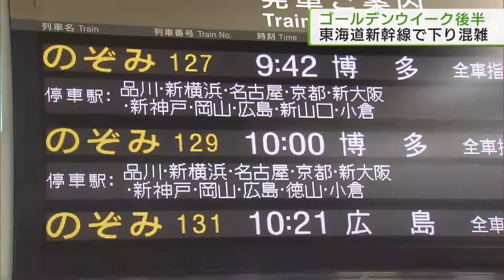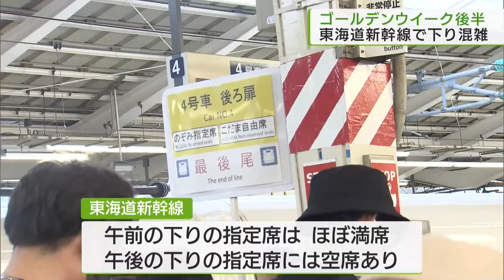ゴールデンウイーク後半 新幹線混雑／SpurExpress congestion in the second half of a major holiday weekend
きょう（3日）からゴールデンウイークの後半が始まりました。東京から各地に向かう下りの混雑のピークはきょう（3日）と予想されていて、駅では、朝から多くの人で混み合いました。
「午前10時の東京駅です。ホームには新幹線に乗る人の長い列ができています。」
大型連休期間は全席指定席としている東海道新幹線の「のぞみ」も午前の下りは、ほとんどが100%の乗車率となっています。東京駅は、朝からスーツケースを持った人や大勢の家族連れで混み合いました。
「久しぶりに親に会うので、親孝行したいなと思います」「遊びたい、Ｑ：どんな遊びがしたい？本読んだりおもちゃで遊ぶ」
「たこ焼きやお好み焼きなど名物色々食べたいです。」「（人が）すごい沢山いますね。進むのも大変でなんとか来れてよかったです」
JRによりますと、きょう（3日）の東海道新幹線は午前の下りの指定席はほぼ満席で、午後の下りの指定席には空席があるということです。また、上りのピークについては、連休最終日の月曜日（6日）を見込んでいるということです。